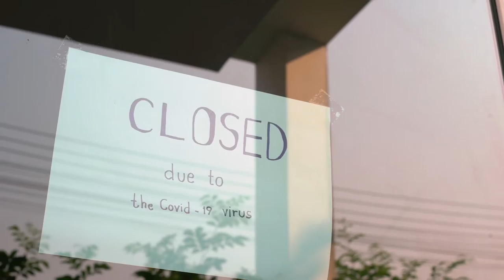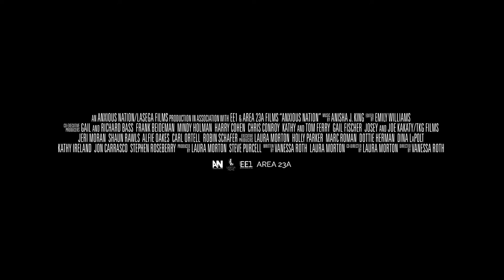Anxious Nation | 2023 | Official Trailer | Documentary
Over the past three decades, the biggest public health threats to teenagers in the United States came from binge drinking, drunken driving, teenage pregnancy, and smoking. Today, these have been replaced by soaring rates of mental health disorders-especially anxiety. In a rare public advisory in early 2022, the U.S. surgeon general warned of a devastating mental health crisis among adolescents, creating a national emergency. Like pouring gasoline on an already out-of-control inferno, anxiety and its impact were intensely exacerbated by the pandemic. Academy Award-winning director Vanessa Roth and first-time co-director Laura Morton thoughtfully unfold the epidemic of anxiety and explore why we are such an anxious nation. The film sets out to lift the shroud of shame around mental health while giving emotional insights into how anxiety shows up in our children's lives, impacts families, and what parents' contributing role may be in the journey. Kids and families bravely share their stories, and the subjects will surprise you -- the star of the high school basketball team, the premed college student, the all-American girl next door. Resolving anxiety is not a one size fits all answer. The filmmakers offer deep insights into how we got here and what we can do to harness anxious energy for good. Above all, the film offers hope. While there is no cure for anxiety, we can learn to manage it, so it doesn't define us.

Directors
Laura Morton, Vanessa Roth

Writers
Stars
Jonah Burns, Meredith Burns, Nicole Cochrane